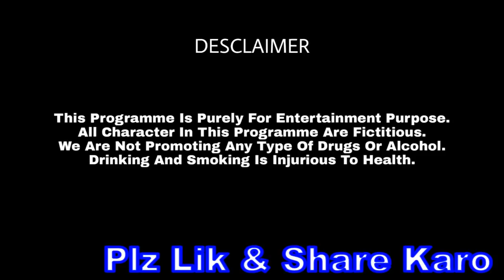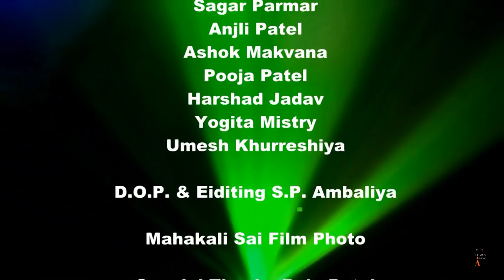Diyer Bhojay 3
Parivarik Video Se To Jovanu Bhulsho Nahi D.O.P. S.P. Ambaliya
Mahakali SAI Films  S,P, Ambaliya & Lalji Hadiya